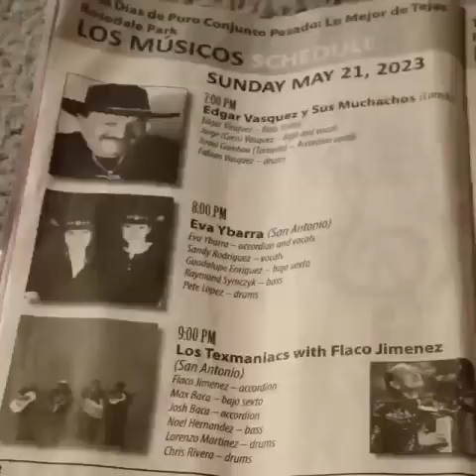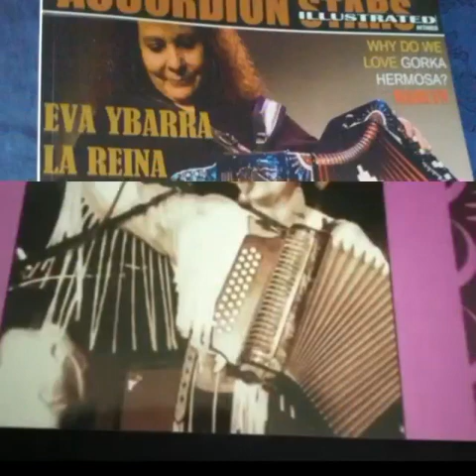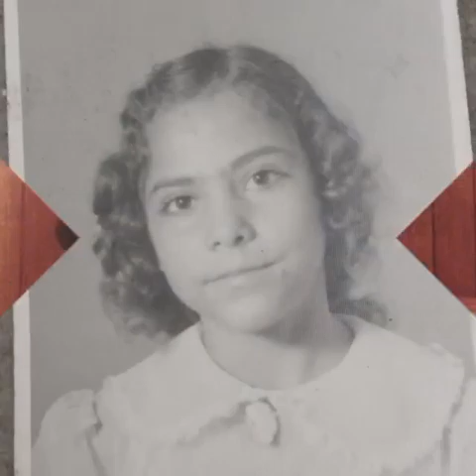(Jazz Response) Eva Ybarra Composer Eva Araiza Ybarra-Guitar & Bass Jason Richard